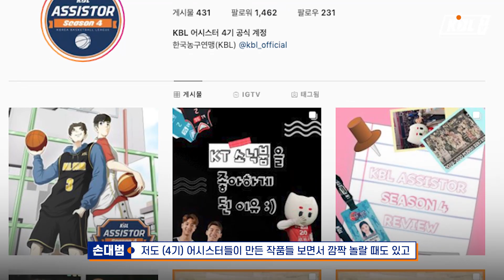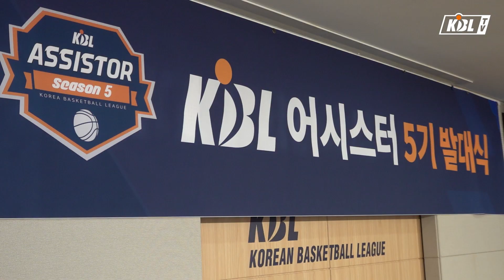KBL 어시스터 4기 수료식 & 5기 발대식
어시스터 4기 여러분이 보여준 🔥뜨거운 열정🔥에 감사드리며,
앞으로도 응원하겠습니다!